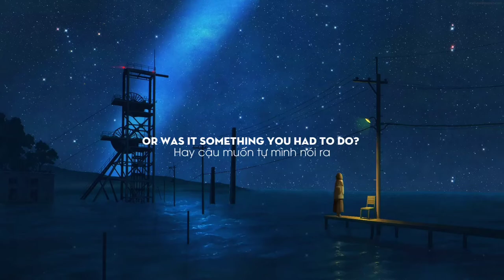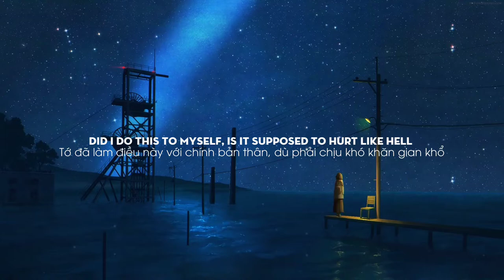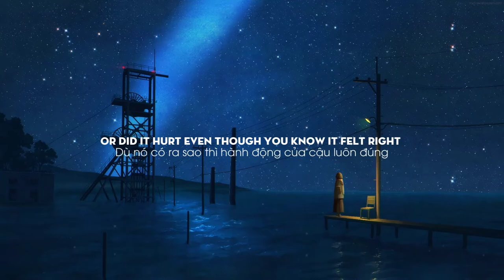(Vietsub+ Lyrics) Karma - GhostDragon ft. Daye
🎧 Vietsub by Top Tik Tok